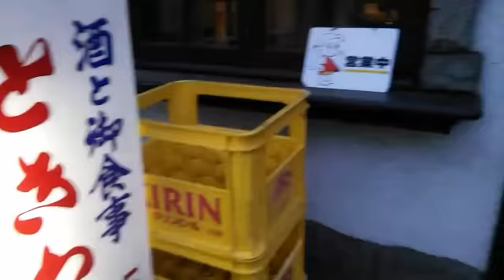東京桜吹雪とモツ煮定食